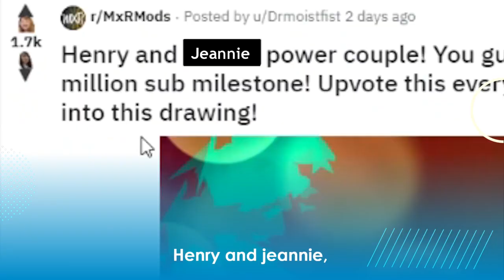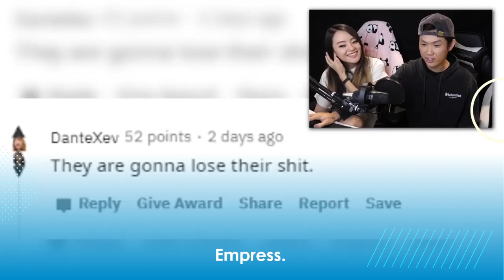henry & jeannie 1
mxr 14 mxr 32 opening skyrim girlfriend gf vlog family friendly asian couple cooking funny fails reaction tik tok meme compilation tik tok cringe